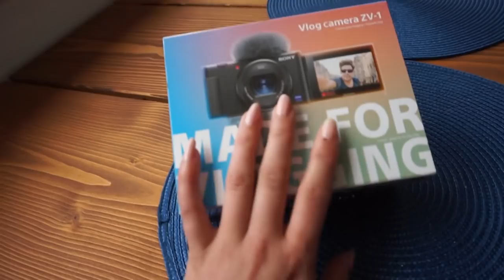PRØVER OG FÅ STYR PÅ MIT LIV VLOG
Beauty Bear TAN Vitamins (Reklamelibk)

► FAKTA
● Alder: 25 år
● Redigeringsprogram: IMovie
● Kamera: Canon EOS 600D.
● Vlogging kamera : Sony Alpha A5100